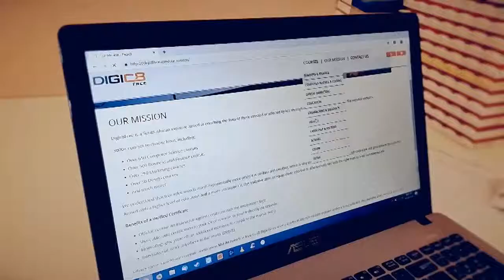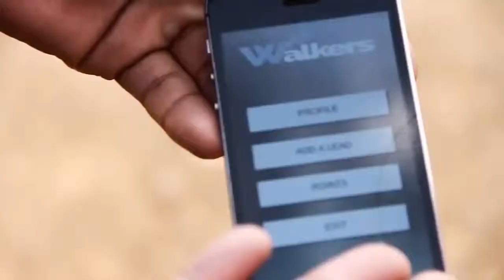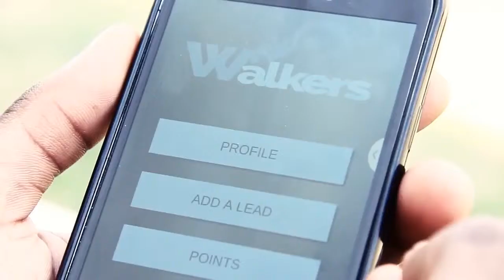Right Click Media - Swiss RE - Scorecard Betterment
Right Click Media is a Premier Google Partner and a leading digital marketing agency in South Africa. The Swiss Re Group is one of the world's leading providers of reinsurance and insurance.